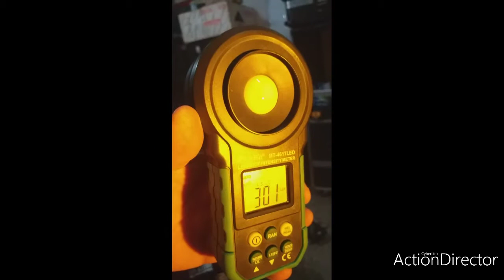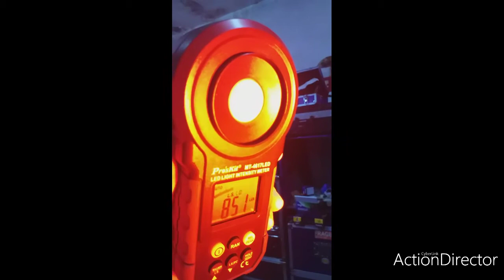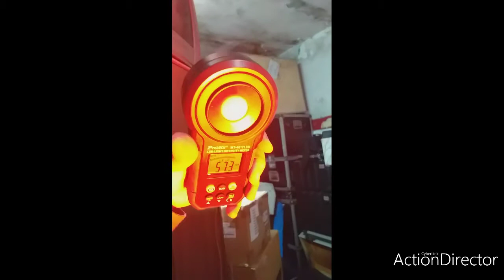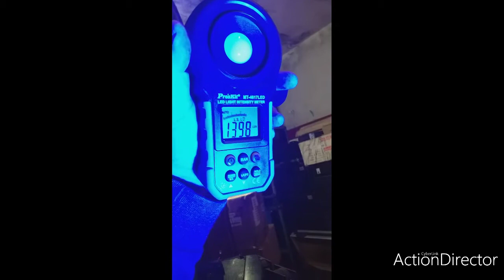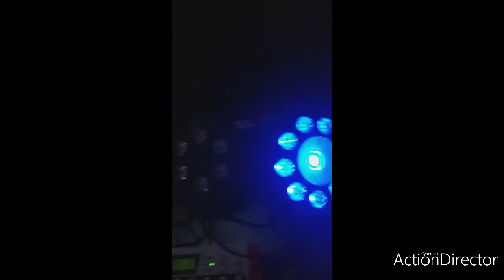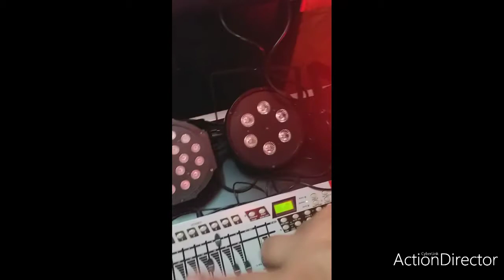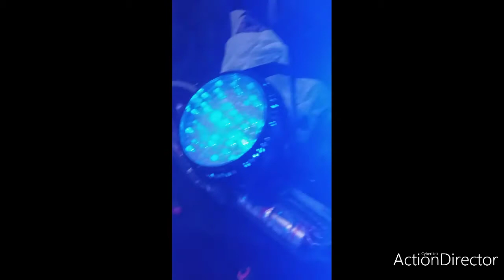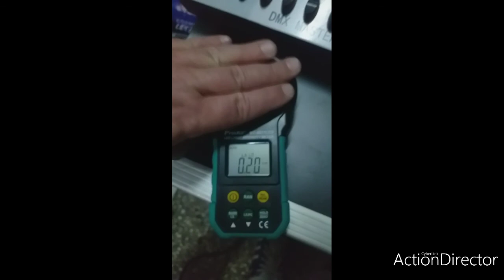Comparacion 8 botes led /tachos led con luxometro parte 2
Tecshow Cosmo RGBUV + Tecshow Cosmo RGBA - Tecshow Nebula 6 + generico 18x1 + generico 7 leds x 3  + generico 9+1 + Astrolite thyphon de 168 y 186 leds